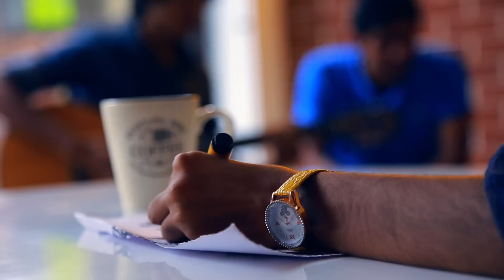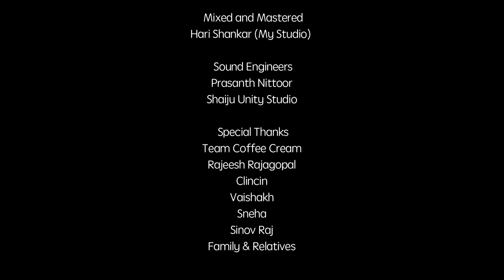ONAM COVER SONG BY (DHYAN)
vocals
prasanth nair
sai lakshmi tulasidaran

guitars
abin
anuraj pattiyil
aswin lal

mixes and mastered
hari shanker (my studio)

sound engineers
prasanth nittoor
shaiju( unity studio)

special thanks
team coffee cream
rajeesh rajagopal
sneha nair
sinov raj
vishakh

direction & cinematography.
    arun.v. nair
editing
rahul raghav.